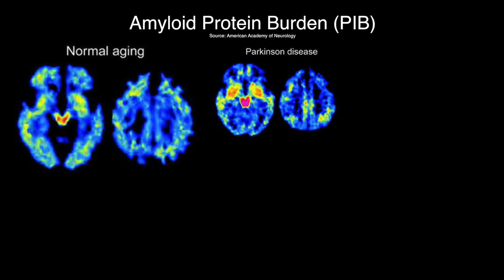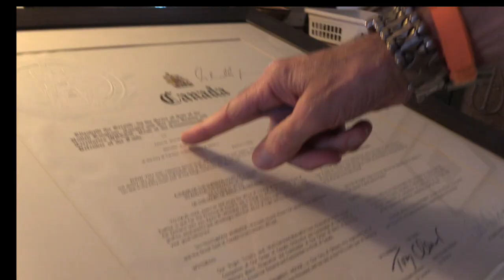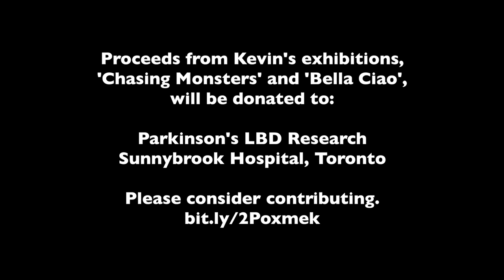Chasing Monsters: Parkinson's and the Power of Art (English, French & Spanish)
After former Ontario superior court judge Kevin Whitaker was diagnosed with Lewy Body Dementia, an atypical form of Parkinson's, he embraced painting with passion and commitment. It has given him new purpose and is helping him to manage the symptoms of the disease.

backlanestudios.ca